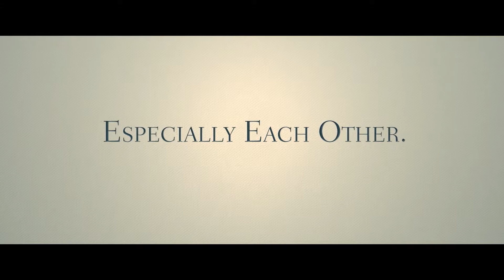Destination Wedding – Official UK Trailer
Destination Wedding, starring Keanu Reeves and Winona Ryder as two social misfits who meet at a wedding, finally gets a UK cinema release on 10 May 2019. (You can read my 4-star review or go to cautionspoilers.com)